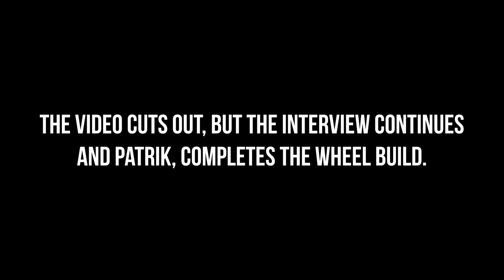Real-Time MTB Wheel Build & Interview - Patrik Zuest - The Inside Line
Welcome Mountain Bikers, we're trying something a little unique today with our guest Patrik Zuest of FSA. He builds a brand new wheel from start to finish during our interview. Patrik is a long-time mountain bike rider and mechanic. Starting as a frothing grom in bike shops, he eventually worked is way up to the pro mechanic ranks. He was Aaron Gwin's mechanic with Yeti when Gwin first burst onto the scene at the Mont-Sainte-Anne World Cup in 2008. Since then Patrik has kept the love of bikes running is currently a jack-of-all-trades at FSA, running everything from tech support and QC to photography and video. We hope you're hanging in there and being safe as things open up, and we hope you enjoy the show with our little experiment. There are a couple of audio inconsistencies, but the stories and the tech insight are worth the full listen. Thank you, listeners, thank you, Patrik...YEW!

Listen to the full episode on your favorite podcast app - Just search The Inside Line or Vital MTB